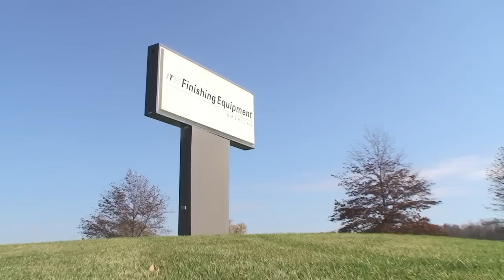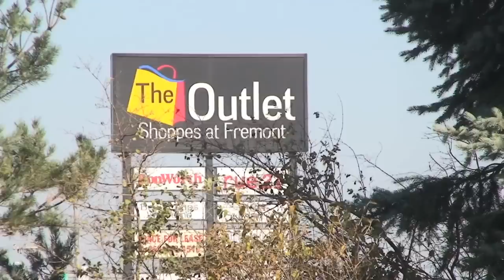Indiana INVESTMENT Property for sale - Buck Lake Ranch, Steuben County - CLP Marketing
Angola, Indiana: 73-Acre lakefront INVESTMENT PROPERTY is ideal for new business to relocate to Steuben County, Indiana; Home of 101 lakes.  Great location off I-69 via two exits, 10-miles from corporate all-season airport and 50-miles from Fort Wayne International airport. Trine University college town with well educated workforce and award-winning schools. "Corner on the good life," active community featuring: YMCA, championship golf courses, two Wineries, bike paths, fine dining, and Indiana's Pokagon State Park and Potawatomi Inn & Conference Center.

LOCATION, LAND & LAKE - Buck Lake Ranch